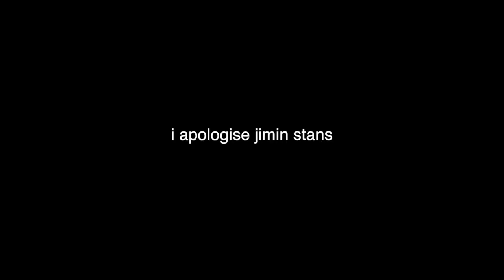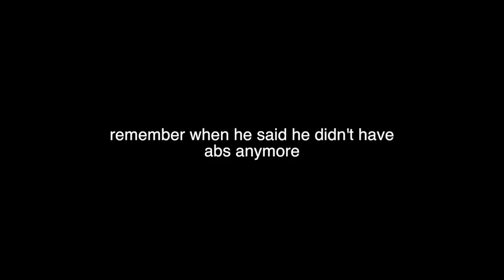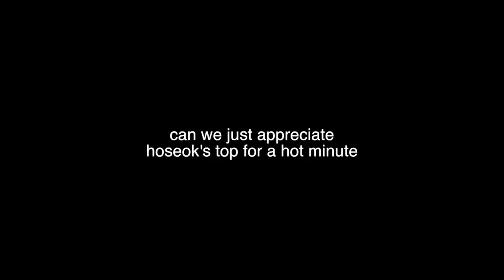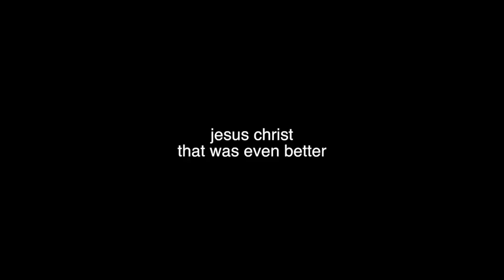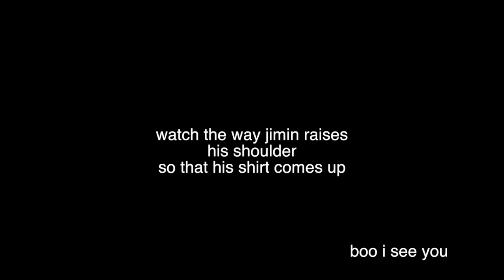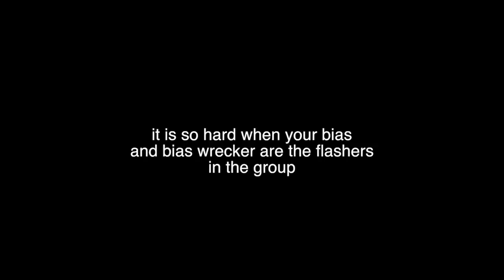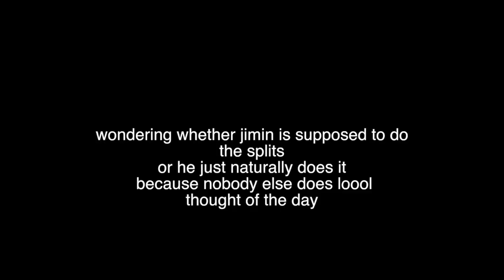bts crack / things you didn't notice in fake love choreography version